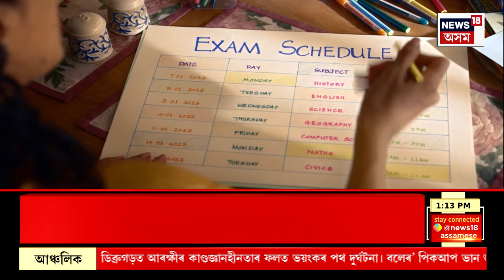ASSAM NEWS | গাঁও চহৰ জিলাৰ খবৰ : Jorhat ৰ কাকজানত আৰম্ভ হ'ব ইছলাম ধৰ্মাৱলম্বী লোকৰ ইস্তেমা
ASSAM NEWS | গাঁও চহৰ জিলাৰ খবৰ | অৰুণাচল, নাগালেণ্ডক সামৰি যোৰহাটৰ কাকজানত আৰম্ভ হ'ব ইছলাম ধৰ্মাৱলম্বী লোকৰ ইস্তেমা
0:00 Intro
6:31 Gohpur ৰ কঠালনিবাৰীত গঁড়ৰ মুক্ত বিচৰণ